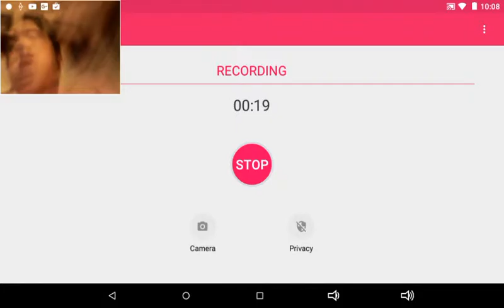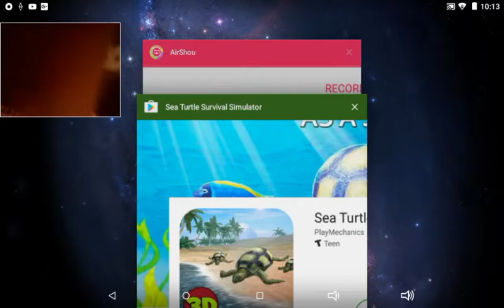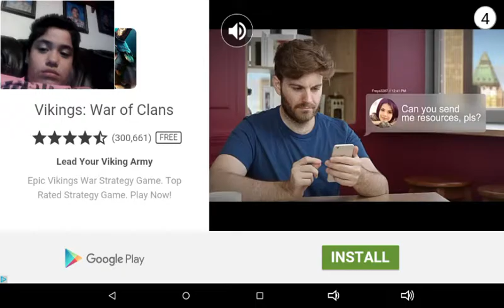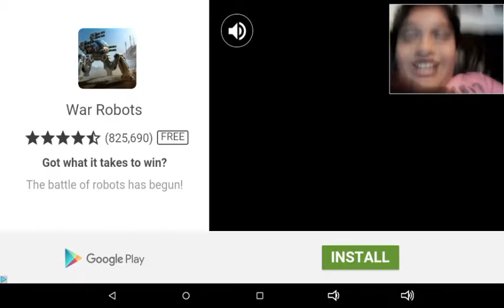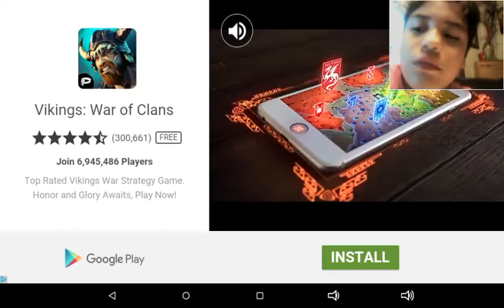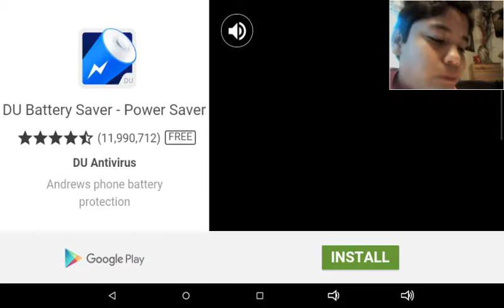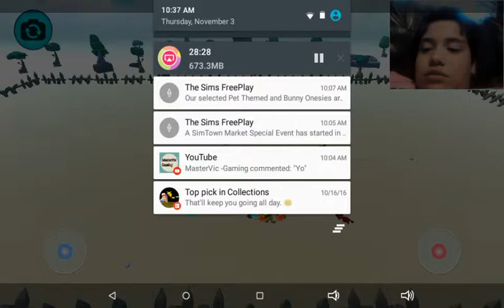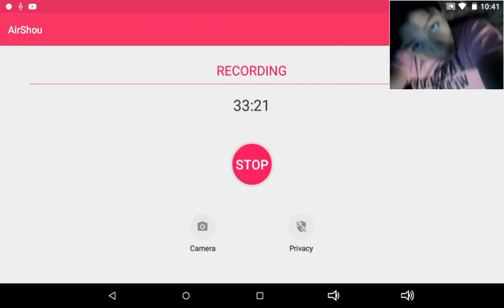Turtle simulator and accurate battle simulator